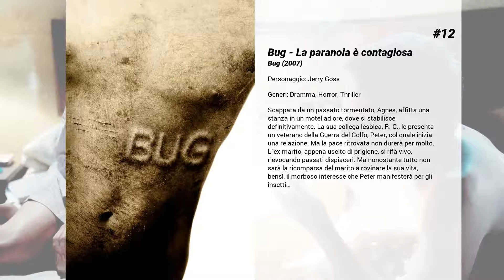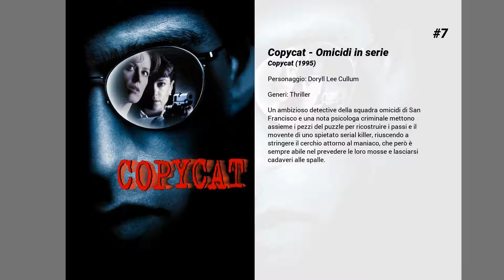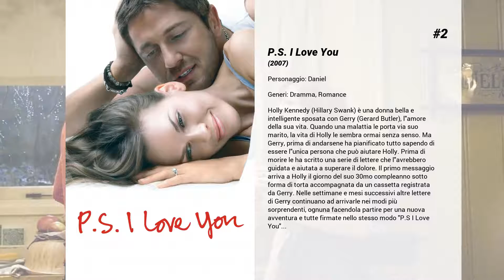I migliori film di Harry Connick Jr.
15. Un angelo alla mia porta
Da bambino, Michael Walker viveva con grande gioia e attesa le festività natalizie fino a quando un tragico incidente spense la sua felicità. Trent'anni dopo quell'episodio, Michael ancora non riesce a provare nessuna emozione per le festività, nonostante l'incoraggiamento della giocosa moglie e i suoi ben intenzionati genitori. Quando però il suo giovane figlio affronterà una tragedia, Michael sentirà il bisogno di riappacificarsi con il suo passato: di grande aiuto gli sarà Nick, un uomo misterioso capace di restituirgli la gioia persa.

14. New in Town - Una single in carriera
Lucy Hill fa parte del consiglio di amministrazione di una grossa industria nel settore alimentare. Viene mandata a dirigere (ruolo a cui nessuno tiene) uno stabilimento in una cittadina del Minnesota che deve essere riconvertito con il dimezzamento del personale. La gente è accogliente ma ha abitudini strane per una donna in carriera che arriva da Miami e si ritrova a vivere nel freddo più intenso. Inoltre pretendono di accasarla con il rappresentante del sindacato in fabbrica. La prima tentazione è quella di tornare indietro ma progressivamente Lucy si appassiona alla vita locale fino a prendere le difese dei lavoratori.

13. Una ragazza sfrenata
Emily è una ragazza terribile che per catturare l'attenzione di un padre ricco e disonesto, mette in scena il suo rapimento e si nasconde nel bagagliaio della sua vettura, legandosi e imbavagliandosi per rendere plausibile il ritrovamento. Ma l'intervento del ladro d'auto Vincent, che ruba la macchina in cui si è nascosta la ragazza cambia la storia.

12. Bug - La paranoia è contagiosa
Scappata da un passato tormentato, Agnes, affitta una stanza in un motel ad ore, dove si stabilisce definitivamente. La sua collega lesbica, R. C., le presenta un veterano della Guerra del Golfo, Peter, col quale inizia una relazione. Ma la pace ritrovata non durerà per molto. L'ex marito, appena uscito di prigione, si rifà vivo, rievocando passati dispiaceri. Ma nonostante tutto non sarà la ricomparsa del marito a rovinare la sua vita, bensì, il morboso interesse che Peter manifesterà per gli insetti…

11. Ricominciare a vivere
Birdee è un'ex reginetta di bellezza che durante un talk show in diretta, scopre che suo marito l'ha tradita con la sua migliore amica. Senza neppure pensarci due volte, Birdee fa i bagagli e parte con sua figlia per trasferirsi a casa dei suoi genitori.

10. Il mio piccolo genio
Fred Tate è un bambino prodigio di sette anni, che già in tenera età dimostra un quoziente intellettivo sopra la media, con una grande predisposizione per la matematica, la pittura e la capacità di esecuzione al pianoforte. La madre, Dede, cerca in ogni modo di dargli una vita stabile ed equilibrata, ma Fred nonostante le sue enormi qualità, è un bambino solo che non riesce a instaurare rapporti con i suoi coetanei.
 La madre, inadeguata a soddisfare i bisogni culturali di Fred, decide di mandare il figlio ad una scuola speciale per bambini dotati, qui Fred stringe in un intenso rapporto con la psicologa Jane Grierson.

9. Basic
Un agente della DEA deve investigare, su richiesta di un amico, sulla misteriosa scomparsa di un gruppo di ranger, il sergente istruttore e diversi suoi cadetti, durante un corso nel campo di addestramento Fort Clayton a Panama.

8. Il mio cane Skip
Willie, un bambino timido e insicuro, riceve in regalo il cucciolo Skip; i due diventano inseparabili, e il suo nuovo amico a quattro zampe aiuterà Willie a relazionarsi meglio con il mondo e avere fiducia in se stesso, accompagnandolo nei momenti più importanti della sua vita.

7. Copycat - Omicidi in serie
Un ambizioso detective della squadra omicidi di San Francisco e una nota psicologa criminale mettono assieme i pezzi del puzzle per ricostruire i passi e il movente di uno spietato serial killer, riuscendo a stringere il cerchio attorno al maniaco, che però è sempre abile nel prevedere le loro mosse e lasciarsi cadaveri alle spalle.

6. Memphis Belle
Dura vita di dieci giovanotti che compongono l'equipaggio di un B-17 (fortezza volante) durante la loro 25 e ultima missione di bombardamento sulla Germania.

5. L'incredibile storia di Winter il delfino 2
La migliore amica di Winter, Panama, quasi una madre adottiva, muore alla veneranda età (per un delfino) di quasi quarant'anni, lasciando Winter sola e addolorata. Il lutto colpisce a tal punto il delfino che Winter non nuota e non mangia più, né ha più voglia di giocare con il giovane Sawyer, l'essere umano che la...